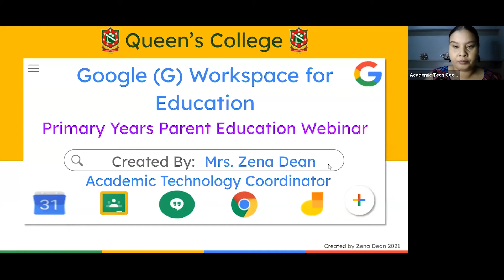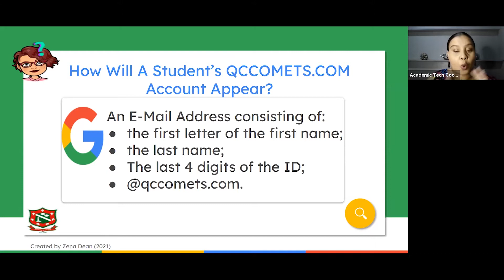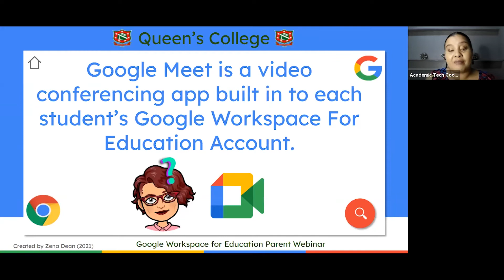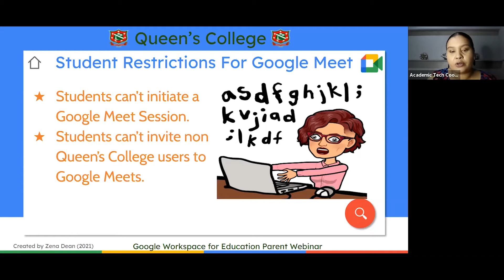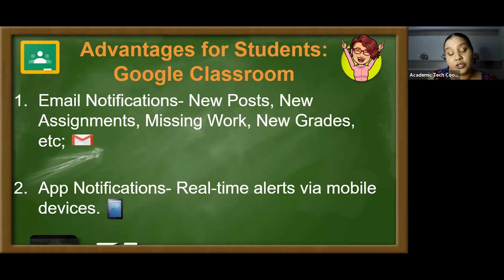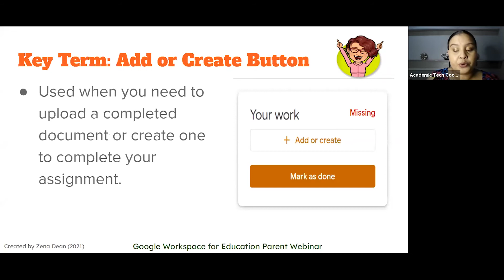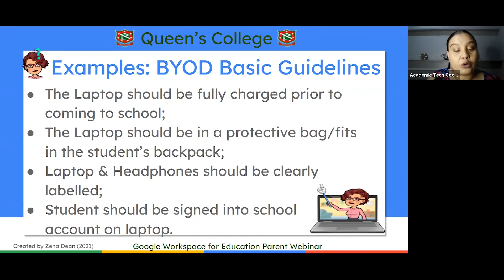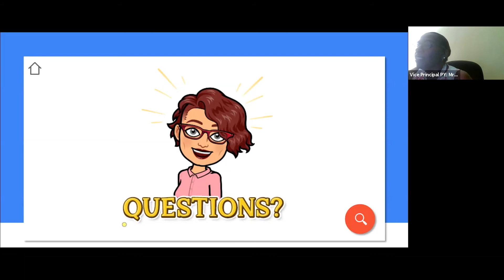Primary Years Google Parent Webinar (Grades 3-6)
Join us for a replay of our Parent/Student Google Workspace for Education Live Webinar held on October 2021.  Gain more insight into how Google Workspace for Education will be used in Grades 3 to 6, how a student Google Account works, where to access help for technical issues, how our learning management system- Google Classroom works, how Parent/Guardian Summaries will work and our Bring Your Own Device Program.